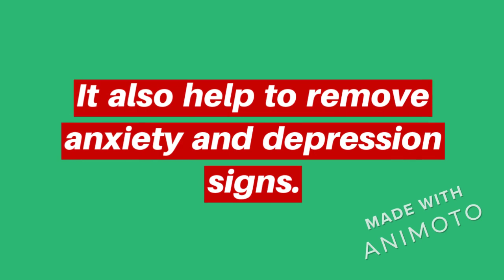Cannaleafz CBD:- Read About Oil Price, Benefits, Ingredients And Buy!!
Cannaleafz CBD oil a natural remedy to get rid of joint aches and chronic pain and also reduce stress and anxiety depression. This oil is beneficial for those who suffer from sleeping problems. So if you want to buy this CBD OIl visit Its official web page.